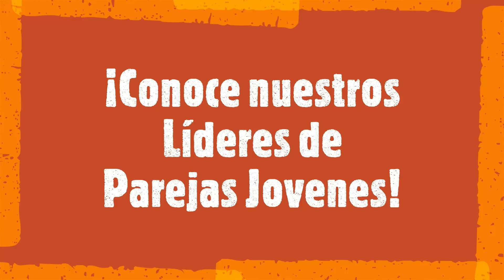Young Couples Leaders - Líderes de Parejas Jovenes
Hi all! This is Julio and Gris Garza, our Young Couples Leaders. We hope to hear from you soon!

¡Hola todos! Estos son Julio y Gris Garza, nuestros Líderes de Parejas Jovenes. Para obtener más información sobre este programa, contáctenos en la información que se proporciona a continuación y en nuestra página acerca de, o conéctese con nosotros en YouTube y / o Facebook. ¡Esperamos escuchar pronto de ti!